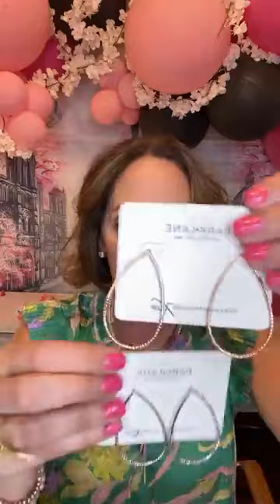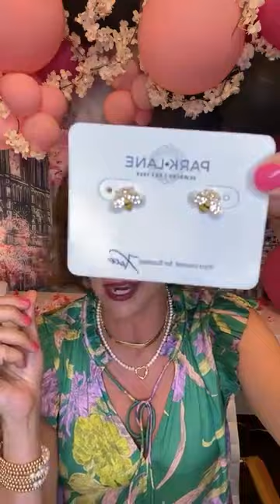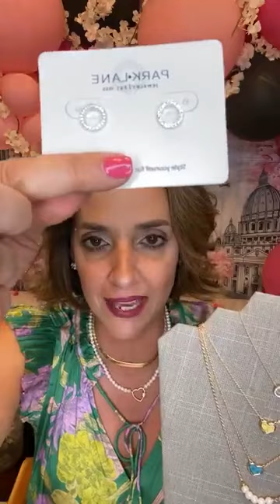Spring In Paris Mega Party, Park Lane Jewelry!